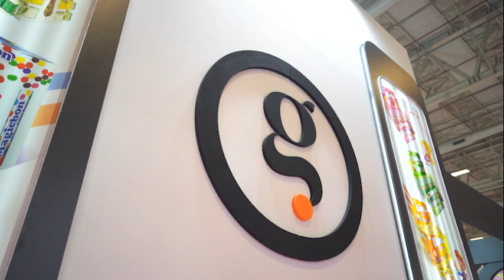Gıda Sektörünün Önde Gelen Fuarlarından Olan WorldFood İstanbul Fuarında Yerimizi aldık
Tüyap İstanbul'da gerçekleşen ve gıda sektörünün önde gelen fuarlarından olan WorldFood İstanbul fuarında yerimizi aldık. Emeği geçen tüm ekip arkadaşlarımıza teşekkür ederiz.